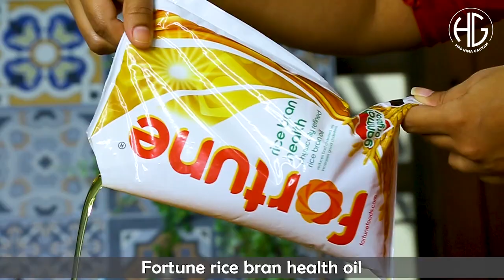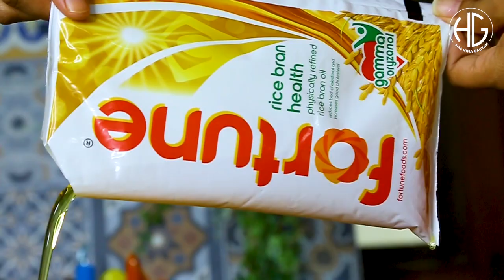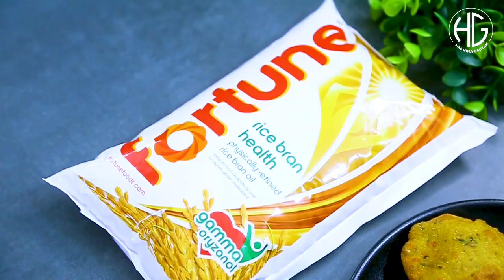નાસ્તા માટે સ્વાદિષ્ટ બાજરી અને બટાકાની પુરી બનાવવાની રીત I બાજરી બટાકાની પુરી I Bajra Potato Puri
બાજરી અને બટાકાની એકદમ સરળ અને સ્વાદિષ્ટ પુરી બનાવવાની રીત

BAJRA POTATO PURI

INGRIDENTS
 BAJRI FLOUR –  1CUP
WHEAT FLOUR - ¼ CUP
BOILED & GRATED POTATO -2
SALT TO TASTE
TURMEERIC – ¼ TSP
AJWAIN – ½ TSP
SESAME SEED – 1TSP
GREEN CHILLI PASTE – 2TSP
CHOPPED CORIANDER -  1-2 TBSP
DAHI – 2TSP
OIL – DEEPFRY

બાજરી અને બટાકાની પુરી, બાજરી અને બટાકાની પુરી રેસિપી, બાજરી અને બટાકાની પુરી બનાવવાની રીત, બાજરી અને બટાકાની પુરી બનાવાની રીત, બાજરી અને બટાકાની પુરી કેવી રીતે બનાવાય, બાજરી અને બટાકાની પુરી બનાવવાની સરળ રીત, બાજરી અને બટાકાની પુરી બનાવવાની રેસિપી, હિના ગૌતમ રેસિપી, હિના ગૌતમ, રેસિપી ગુજરાતીમાં, બાજરી અને બટાકાની પુરી બનાવવાની રીત ગુજરાતીમાં, બાજરી અને બટાકાની પુરી કેમ બનાવાય, બાજરી અને બટાકાની પુરી બનાવવાની રીત બતાવો, બાજરી અને બટાકાની પુરી સરળ રેસિપી, બાજરી અને બટાકાની પુરી રેસિપી હિના ગૌતમ, બાજરી અને બટાકાની પુરી હિના ગૌતમ, નવી ગુજરાતી રેસીપી, ગુજરાતી રસોઈ, ગુજરાતી વાનગી, નાસ્તા માટેની રેસિપી, નાસ્તાની રેસિપી ગુજરાતીમાં, બાજરીની વાનગી, બાજરીની રેસિપી